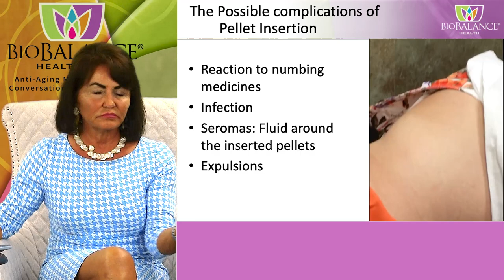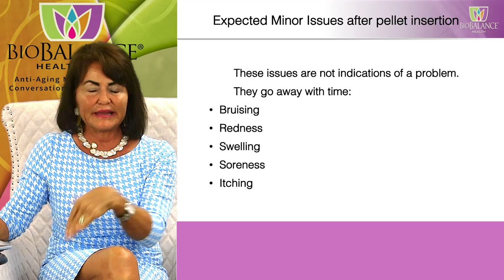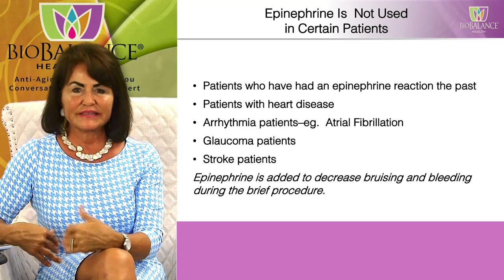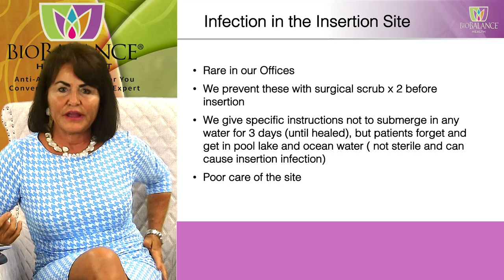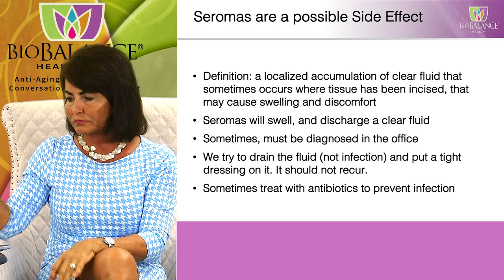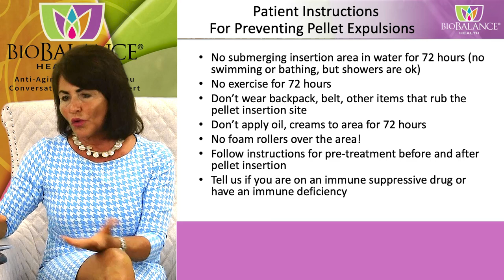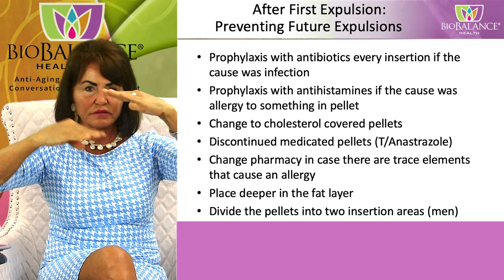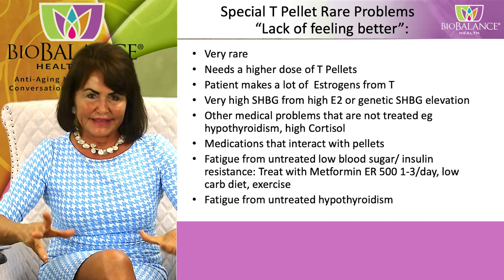Possible Issues Related to the Insertion of Testosterone Pellets in Women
Most of you know that when I replace Testosterone hormones for my female patients who lose testosterone as they age. I only used Bioidentical Estradiol and Testosterone in the form of long-lasting subcutaneous pellets.  I have limited my practice to only use this type of delivery system because pellets deliver a steady supply of Testosterone, without daily variation in blood levels, and have the fewest side effects of any type of testosterone replacement. However, nothing is perfect, and it is important to know what the side effects of any treatment are.   There is no medical care that I know of that does not have associated side effects in a small percentage of patients.

There are several problems that can occasionally occur after pellet insertions.  We follow a strict sterile procedure protocol and provide a complete instruction sheet to our patients and verbal instructions on how to take care of the insertion site.  Despite all precautions, a few patients have complications associated with their pellet insertion. I will dedicate the accompanying blog to the side effects of the pellet insertion procedure.  The side effects can be caused by allergy, infection, as well as not following our instructions. The problems that are possible, but rare:

• Expulsion—the pellet comes back out
• Allergy
• Infection
• Seromas: Fluid around the inserted pellets
• Reaction to numbing medicines

Remember that the procedure safety is only as good as the operator and choosing your doctor carefully for experience and attention to safety. The more experienced your doctor is in pellet hormones and the more she concentrates on pellet only therapy, the less risk you will have.

For a full video describing these issues and the treatments, please go to my website biobalancehealth.com watch the healthcast for #603.  This presentation will include the slides and audio explaining the procedure and side effects.   You can also go to You Tube to view the short lectures and slides about the side effects of testosterone pellets in women.